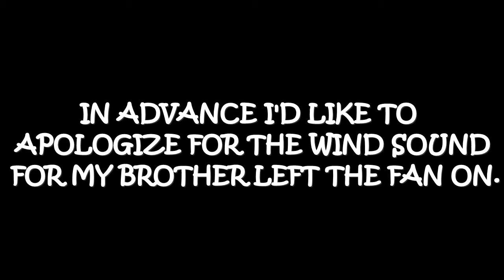WHAT'D YOU SAY CHALLENGE?! w Parker Evans | Kailynn Jo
Parker and I take on the very popular "What'd You Say Challenge" where we both have to try to guess what the other person is saying with headphones blasting music. It's way harder then it seems and it was very frustrating trying to guess what Parker was saying so I hope you all like it :)

Musical.ly: KailynnJo

Have a great rest of the week... See ya next Thursday :)
xoxoxoxo